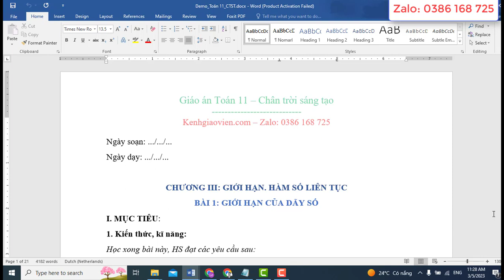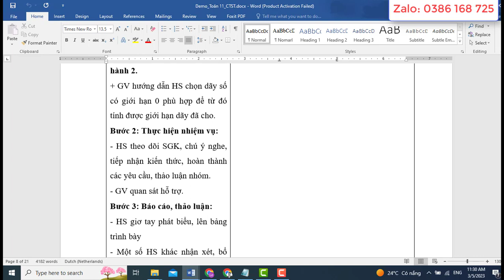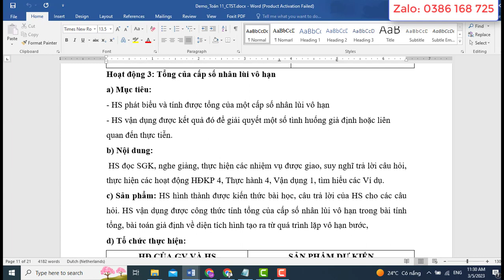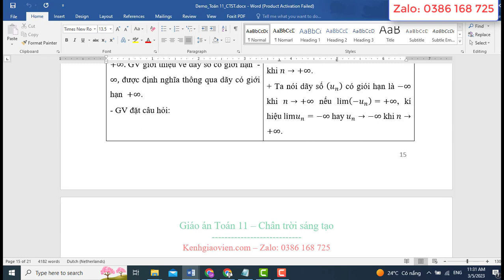Giáo án Toán 11 chân trời sáng tạo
Video thể hiện mẫu giáo án word môn Toán 11 - Chân trời sáng tạo. Giáo án có thể tải về có đủ cả năm. Bản giáo án là file word, có đầy đủ các bài của kì 1 và Kì 2. Giáo án dễ dàng chỉnh sửa. Được hỗ trợ bổ sung miễn phí nếu: lỗi font, lỗi chính tả, thiếu bài..trong suốt quá trình năm học 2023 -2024
Xem chi tiết tại: